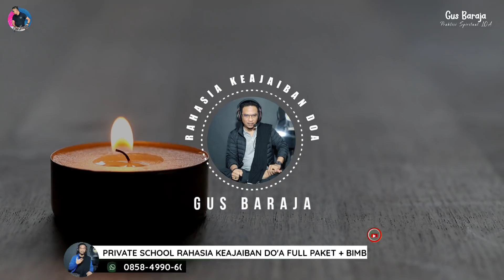TIBA-TIBA TURUN ILMU SAAT RINTIK HUJAN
YUK IKUTAN BERGABUNG DI SEKOLAH ONLINE RAHASIA KEAJAIBAN DO'A [ LAW OF ATTRACTION ] SELAMA SETAHUN
* MENDAPATKAN EDUKASI MATERI
* SHARING BERKALA ( WAKTU TERJADWAL )
* BIMBINGAN PRAKTEK DAN TERAPI

SATU PAKET VIDEO PENJELASAN MAGNET UANG
(  THE SECRET TO BE RICH ) & AUDIO AFIRMASI SYUKUR & AUDIO AFIRMASI MAGNET UANG

mau tambahan uang jajan ?
klik link di bawah ini :

Ada Kupon Experience Rp10,000,000 buatmu, nih. Yuk, ambil sekarang!

kode referal : 7CY5K2